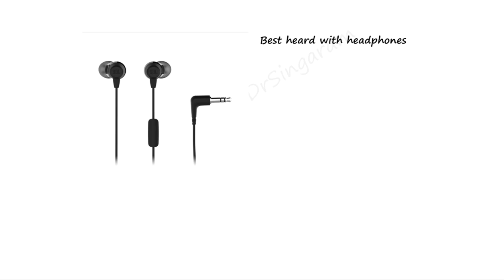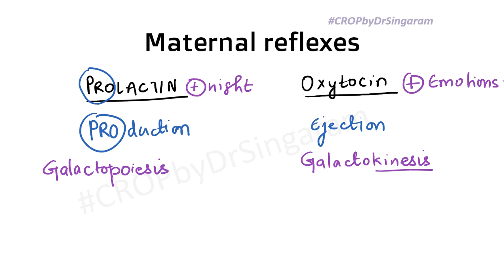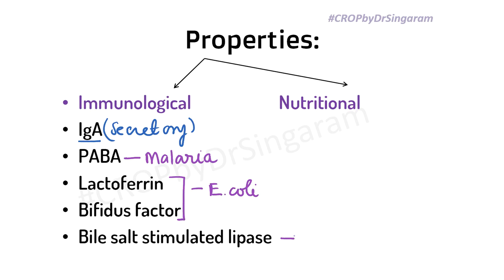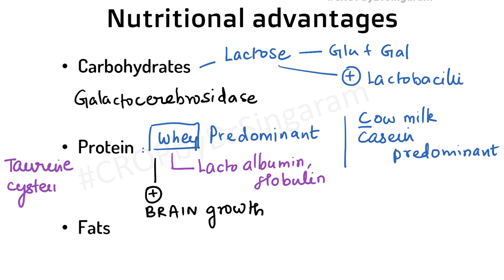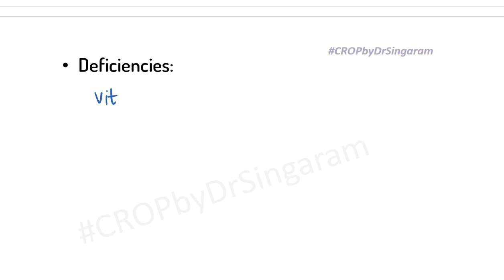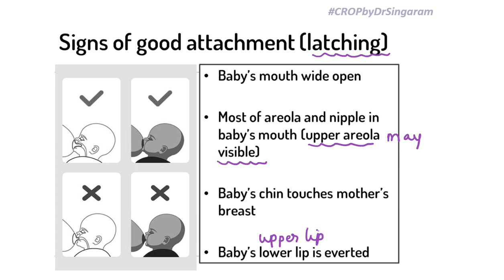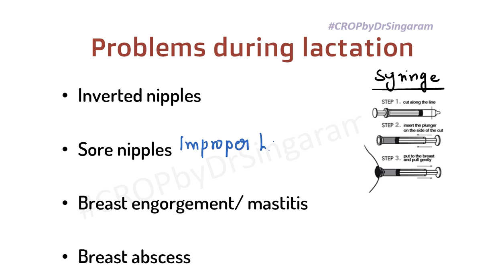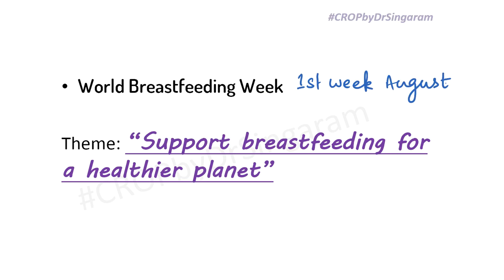Breastfeeding - Basics and Beyond for FMGE/UPSC/NEET PG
This is a short discussion on "Breastfeeding and Breastmilk" for medical graduates and students by Dr Singaram - Pediatric faculty.